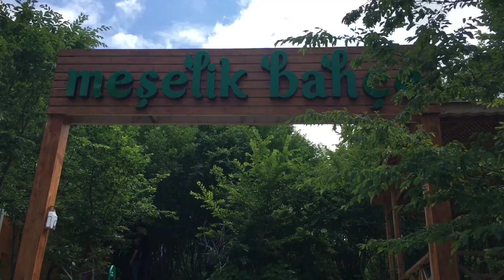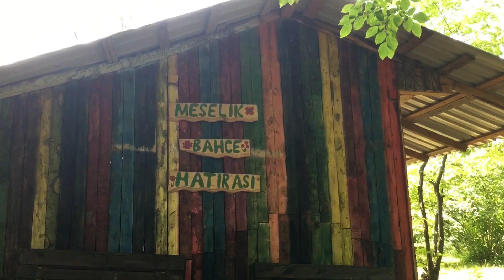🌱Ormanda Muhteşem Bir Köy Kahvaltısı🌱Doğa Gezisi🌱Harika Bir Gün🌱(Vlog 62)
Umarım beğenerek izlediğiniz bir video olmuştur arkadaşlar
Ama İzlemeye Değer 👍🌱🌱